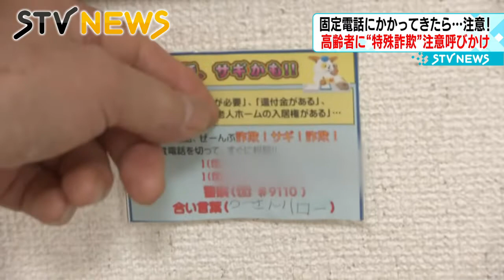【被害額すでに６億円超】「その電話、サギかも！」高齢者に注意呼びかけ 北海道警察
北海道内では特殊詐欺が多発していて、ことしに入り被害額はすでに６億３６８０万円を超えています。このうち８割以上が６５歳以上の高齢者であることから、道警が高齢者とその家族に注意を呼びかけました。（2022年8月2日放送）